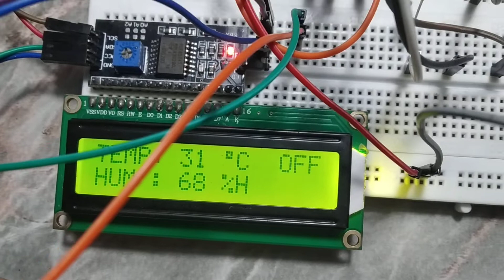CONNECT 2 NODE MCU USING TCP/IP - GIAO TIẾP GIỮA 2 NODEMCU V2